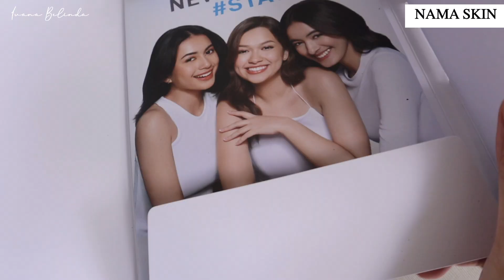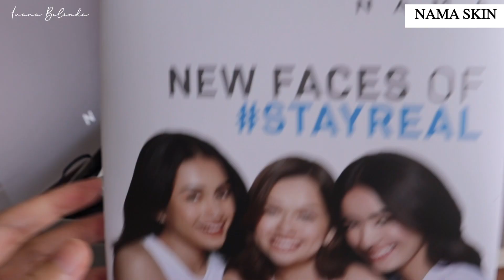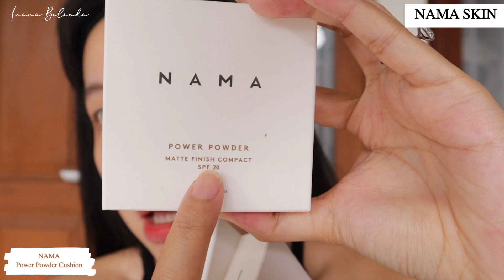Coba Produk Baru NAMA SKIN ☀️💧| moisturizer untuk badan?